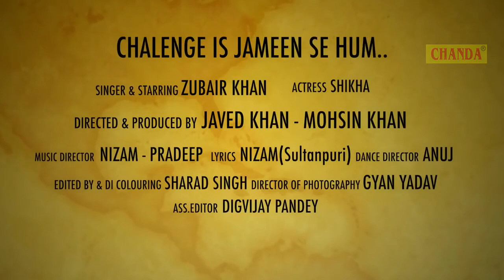Tera Ishq | Zubair Khan | Shikha | New Hindi Songs 2020 | Sonotek Beats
Singer : Zubair Khan
Artist : Zubair Khan, Shikha
Lyrics : Nizam Sultanpuri
Directed & Produced : Javed Khan
Dance : Anuj
D.O.P : Gyan Yadav
Asst. Director : DigVijay Pandey

Music Label: Sonotek Beats

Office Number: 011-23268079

Music Label & Copyrights : Sonotek Cassettes